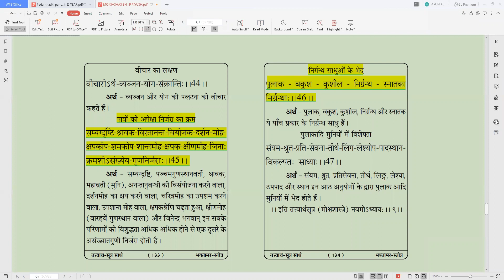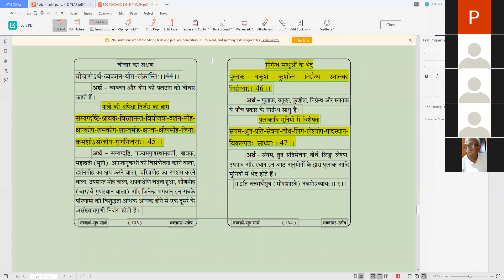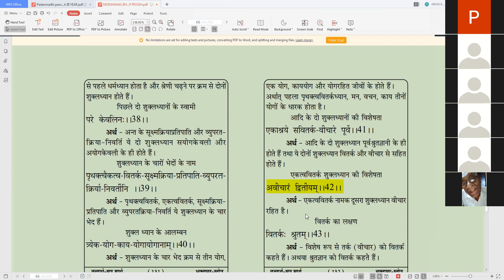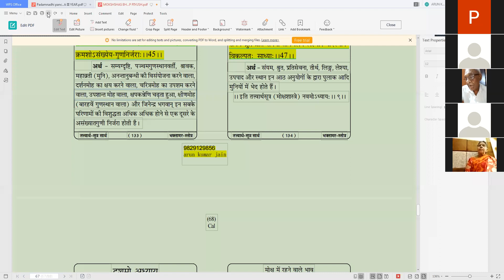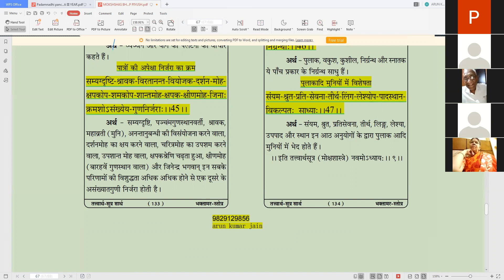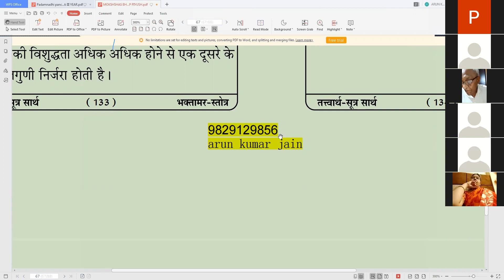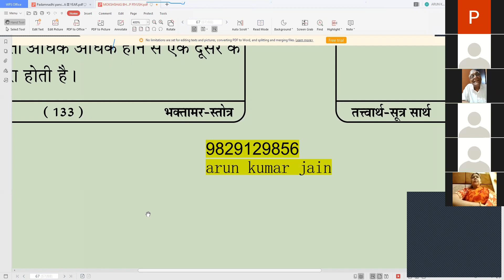60 TATWARTH SUTRA BY PRADEEP SHASTRI PIYUSH तत्वार्थ सूत्र प्रदीप पियूष IX-46-47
TATWARTH SUTRA BY PRADEEP SHASTRI PIYUSH तत्वार्थ सूत्र प्रदीप पियूष